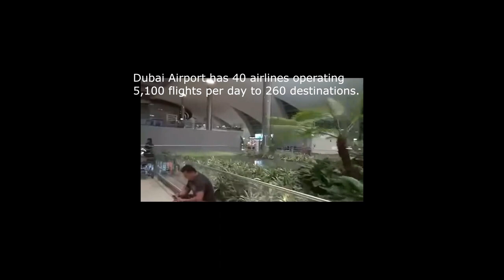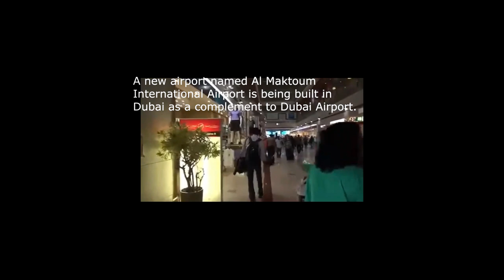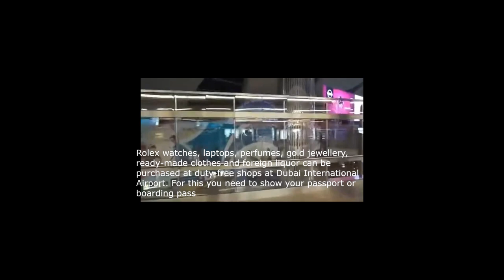துபாய் பன்னாட்டு விமான நிலயமா? பூலோக சொர்கலோகமா? துபாய் விமான நிலையத்தை பற்றி அறிந்திராத தகவல்கள்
துபாய் பன்னாட்டு விமான   நிலயமா ? பூலோக சொர்கலோகமா ?,
துபாய் விமான நிலையத்தை பற்றி நீங்கள் அறிந்திராத தகவல்கள்

துபாய் பன்னாட்டு விமான நிலையம் ஒரு தேவலோகம்#
Duty free shops at Dubai International Airport#
Dubai international airport shops#
dubai airport shopping#
dubai airport guide#
dubai airport video#
வேத ஜோதிடம்
ஜோதிடத்துக்கு எந்தவிதமான அறிவியல் அடிப்படையும் இல்லை. கிரகங்கள், வான் வெளியில் அவற்றின் நகர்வுகளும் உலகில் வாழும் எல்லா உயிரினங்கள் மீதும், அவற்றின் செயற்பாடுகளிலும், மற்றும் பலவிதமான இயற்கை நிகழ்வுகளிலும் தாக்கத்தை உண்டாக்குகின்றன என்னும் கருத்துருவே ஜோதிட நூலின் அடிப்படையாகும். வானியல் ஆய்வுகளுக்கும் நிலத்தின் நிகழ்வுகளுக்கும் இடைப்பட்ட தொடர்புகளில் உலக கருத்துக்கள், மொழி மற்றும் சமூக கலாச்சாரத்தின் பல கூறுகள் உட்பட்ட மனித வரலாற்றின் பல்வேறு அம்சங்கள் ஜோதிடத்தில் அடங்கும்.
பிரசன்ன ஜோதிடம்
பண்டைய காலந்தொட்டே, வான்வெளி மண்டலத்திலுள்ள கோள்களால் வருங்கால வரைபடத்தைத் தர முடியும் என்ற விஷயம் மனிதகுலத்தை கவர்ந்திழுத்துள்ளது. ஜோதிடத்தின் மீதுள்ள மனிதகுல ஈர்ப்பு, செய்தித்தாளில் வெளியாகும் இராசி பலன்களை பார்ப்பதிலிருந்து துவங்கி, வாழ்வின் முக்கிய தீர்மானங்களான திருமணம், பொருளாதாரம், மருத்துவம் போன்றவற்றிற்கு ஜோதிடரை நாடுவது வரை நீள்கிறது.

கைரேகை ஜோதிடம்
ஆன்மீகத்தின்படி, பிறப்பிற்கு முன்பே நிர்ணயிக்கப்படும் நம் வாழ்வின் பகுதி விதி எனப்படுகிறது. நம் பெற்றோர்கள், நாம் திருமணம் செய்துகொள்ளும் நபர் அல்லது நமக்கு வரக்கூடிய பயங்கர நோய் போன்ற நம் வாழ்வின் அனைத்து முக்கிய நிகழ்வுகளும் முன்விதிக்கப்பட்டுள்ளன. விதி என்பது இயல்பாகவே ஒரு ஆன்மீக விஷயம் என்பதால் அதை ஐம்புலங்கள், மனம் மற்றும் புத்தியால் புரிந்து கொள்ள முடியாது. தங்கள் ஜோதிட சாஸ்திரத்தையும், உள்ளுணர்வையும் பயன்படுத்தி நம் விதியை கணிக்க முடியும் என்ற ஜோதிடர்களின் கூற்று எங்களின் ஆர்வத்தை தூண்டியதால், ஜோதிட அறிவியலை ஆய்வு செய்வதற்கு முடிவு செய்தோம். இதில் குறிப்பாக இந்திய முறைப்படி பல்வேறு விதமான ஜோதிட முறைகள் உள்ளது.
பஞ்சபட்சி சாஸ்திரம்
ஜோதிட சாஸ்திரத்தால், நவீன விஞ்ஞானத்திற்கு அப்பாற்பட்ட, சூட்சும உலகம் மற்றும் விதியின் அம்சங்களையும் உணர முடியும் என்பது பாராட்டத்தக்கது. ஆன்மீக ஆராய்ச்சி முறை மூலம் நாம் ஜோதிடத்தின் துல்லியம் அதிகபட்சம் 30% என்பதை உறுதிப்படுத்தியுள்ளோம். ஒரு ஜோதிடர் தன் பகுத்தாய்ந்து பொருள் கொள்ளும் திறனையும், சூட்சும துல்லியத்தையும் ஆன்மீக பயிற்சி செய்வதால் மட்டுமே அதிகரிக்க முடியும். ஜோதிடம் என்பது கிரகங்களின் நகர்வுகளை அடிப்படையாகக் கொண்டு எதிர்காலத்தைக் கணிக்க முடியும் என்ற ஒரு நம்பிக்கை ஆகும்.